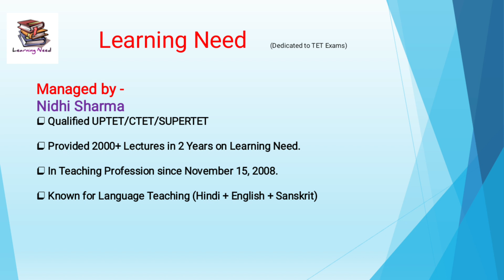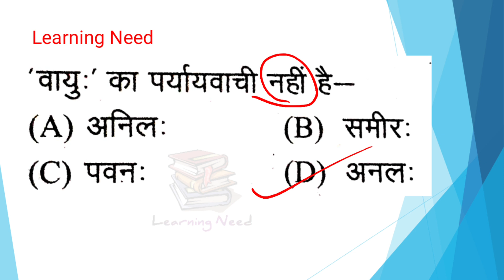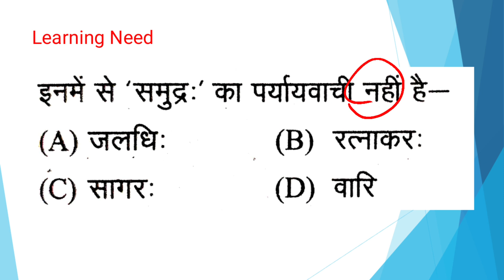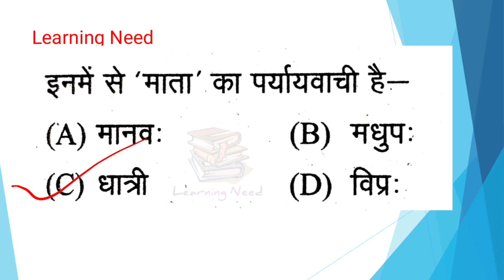संस्कृत पर्यायवाची | संस्कृत / Sanskrit || UPTET/ Supertet | Sanskrit Mock Test | LEARNING NEED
Also check - @teacherszone7734 for hindi sahitya
and @Nidhiupadhyay371 for uptet